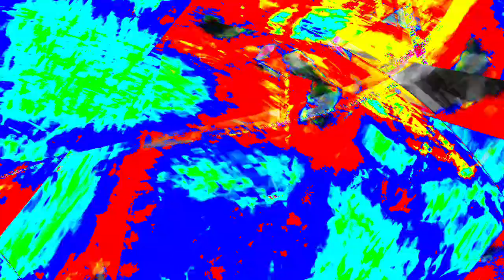[EPILEPSY WARNING] Movie 23 12 28 20h09m29s